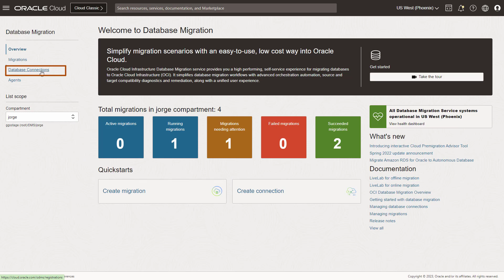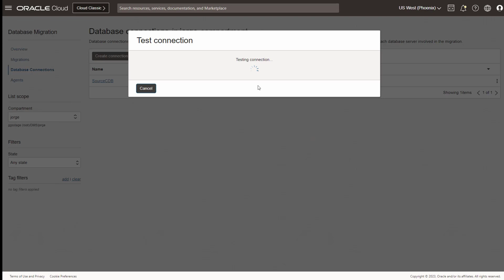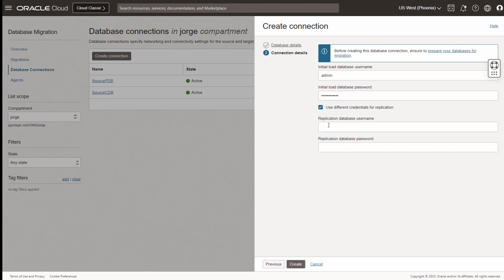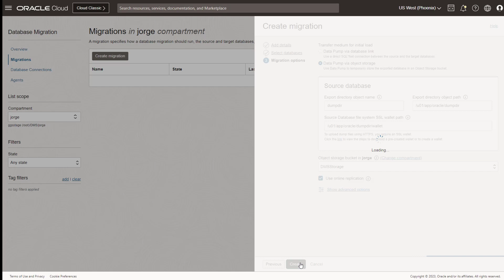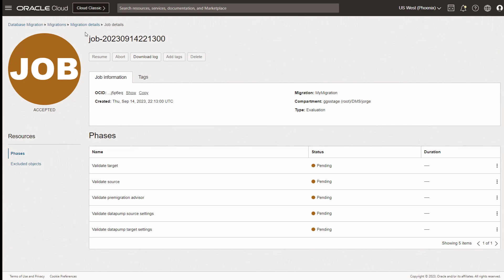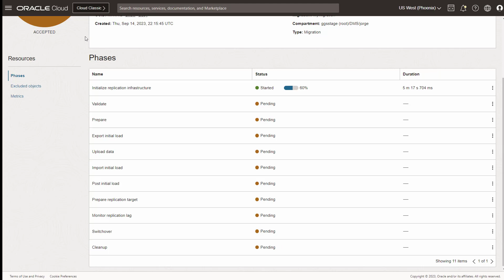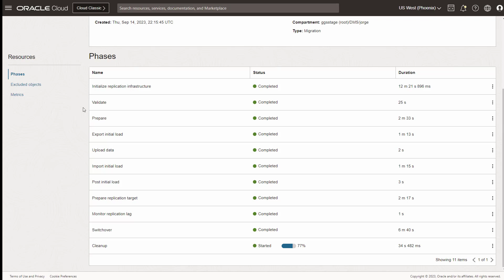OCI Database Migration Service (DMS) Demo - Winter 2023/2024 Update!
Check out this quick demo video of the newest Oracle Cloud native service - OCI Database Migration.  This is the quickest and easiest way to migrate databases into Oracle Cloud!